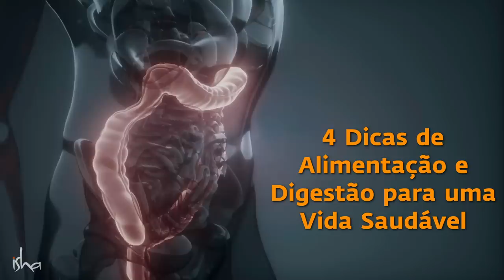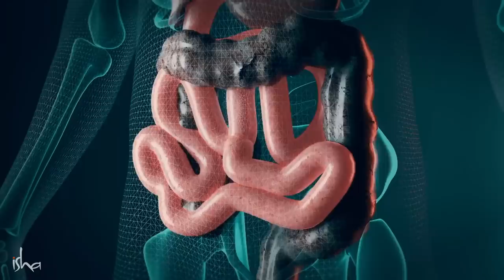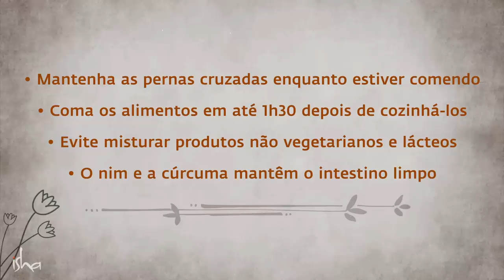O Impacto dos Alimentos na Saúde Mental | Sadhguru Português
Sadhguru oferece uma perspectiva yóguica sobre como os alimentos devem ser tratados visando ao bem-estar físico e mental, e dá um exemplo de uma combinação de alimentos prejudicial para explicar o impacto que os alimentos têm em nossa saúde mental.